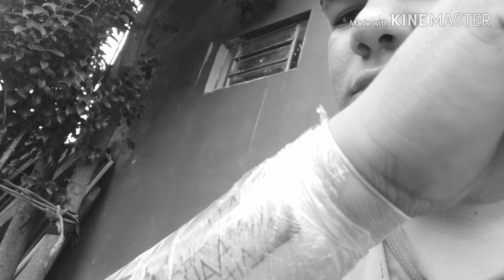Como eu fiz uma tatuagem tendo síndrome de Tourette 🤦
meu Instagram 👇
Victor_Matheus677